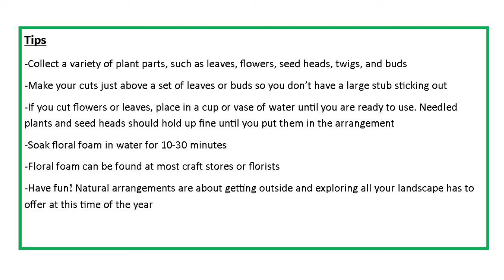Fun With Fall Arrangements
From unique seed heads, to beautiful dried flowers, and interesting twigs and buds, our landscapes have so much to offer this time of year! Get inspired with this how-to video for making fall arrangements.